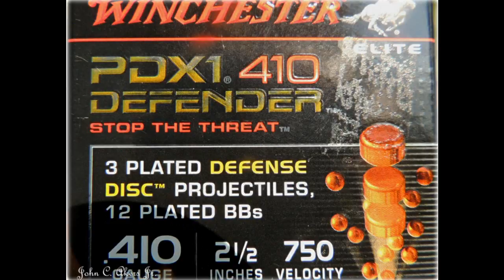Shooting the Smith and Wesson Governor Labor